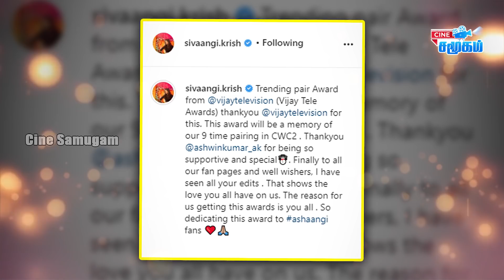Shivangi & Ashwin's Romantic Funny Speech On 6th Annual Vijay Television Awards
Shivangi & Ashwin's got most Trending Pair Award and their Romantic Funny Speech On 6th Annual Vijay Television Awards